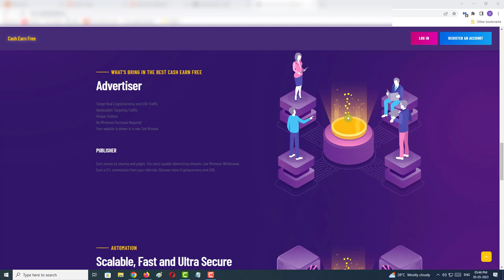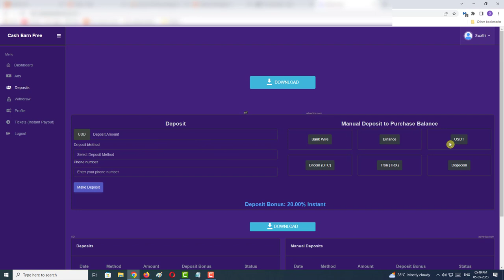How to Buy PTC Template Cheapest Price | Crypto Build Simple PTC Template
Now Discount Price : $40  + Extra (10%) Additional Discount Limited Offers Only

File Receiving Time : Instant

All Add-Ons
Scraper Software
Etc...